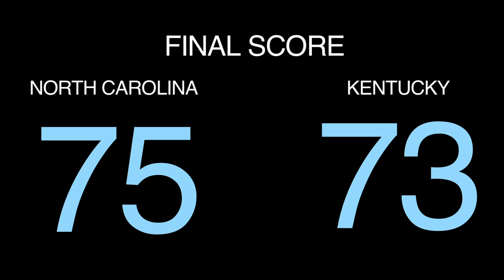Men's basketball: North Carolina vs. No. 10 Kentucky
The North Carolina men's basketball team defeated No. 10 Kentucky on Saturday, 75-73.